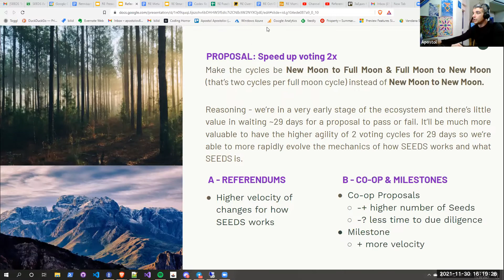Half Moon Voting Cycles Referendum Exploration - RE Outer Space 30 Nov 21'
Apostol is presenting his idea for Referendum for making the voting cycles to be New Moon to Full Moon & Full Moon to New Moon (that’s two cycles per full moon cycle) instead of New Moon to New Moon.

The Renaissance Explorers are on a journey to co-create, redesign and deliver tools and learning spaces for a Regenerative and Thriving Civilization.

These "Outer Space" explorers journey throughout the deepest depths of the SEEDS designs from regenerative organizing, governance, finance and economics we explore, experiment-with, model, craft and redesign the existing tools to best suite the needs of the Regenerative Renaissance.